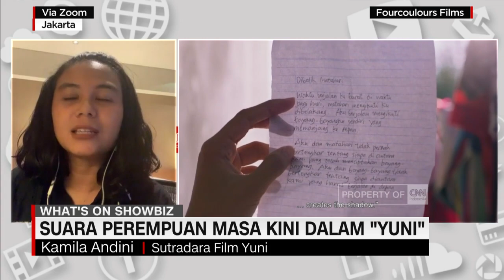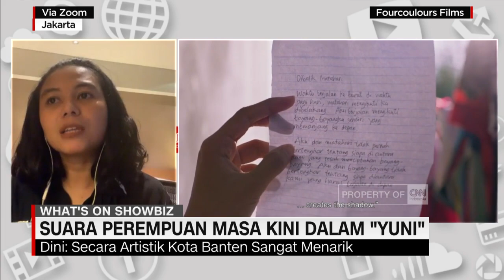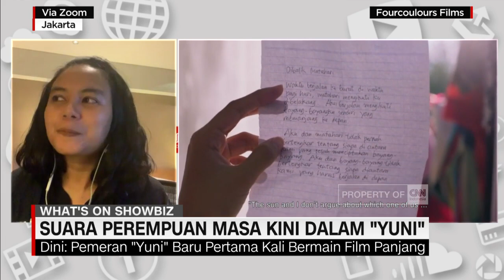Suara Perempuan Masa Kini Dalam "Yuni"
Perfilman tanah air terus menorehkan prestasi meskipun sedang pandemi. Setelah film "Seperti Dendam, Rindu Harus Dibayar Tuntas" menang di Festival Film Locarno. Kali ini giliran "Yuni". Kisahnya relate sekali dengan banyak kondisi di Indonesia saat ini, seorang anak SMA berprestasi yang bercita-cita melanjutkan pendidikan tinggi, tapi harus terhalang karena budaya pernikahan dini. Bagaimana sang sutradara menjadikan ini inspirasi, berikut dialog Prasidya Puspa bersama Kamila Andini, sutradara film "Yuni", di segmen Showbiz Corner dalam CNN Connected.